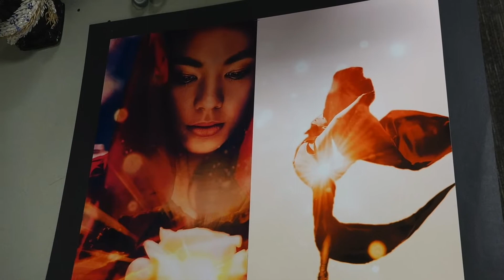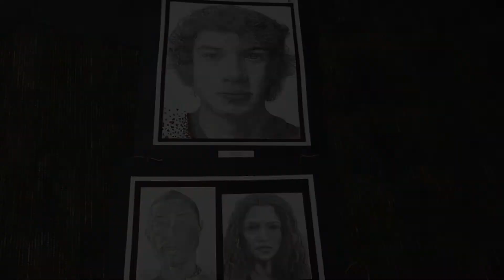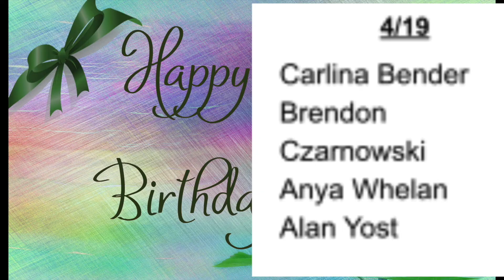Eagle Eye 4:19:22